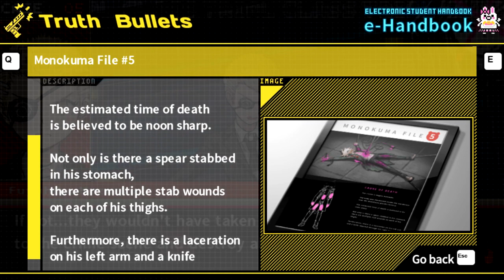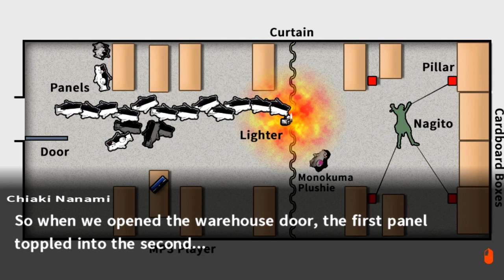Danganronpa 2 [Blind] | Episode 109 - Love-Hate Relationship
In this episode of Danganronpa 2 [Blind], we struggle quite  a bit XD More than the video shows!